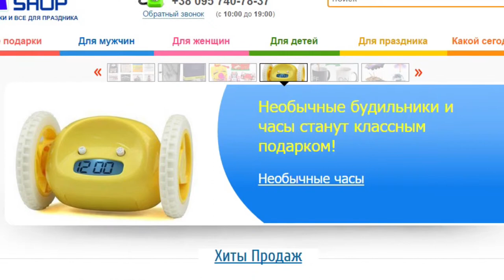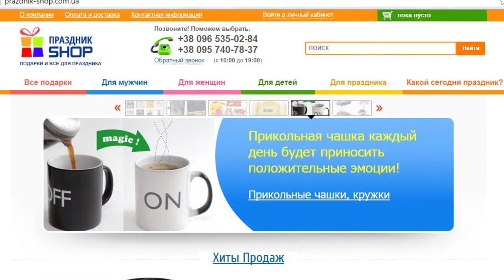Thank You Masha | Стратегический Маркетинг "Стать Коучем" | Алена Чуйко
Скайп coach_id